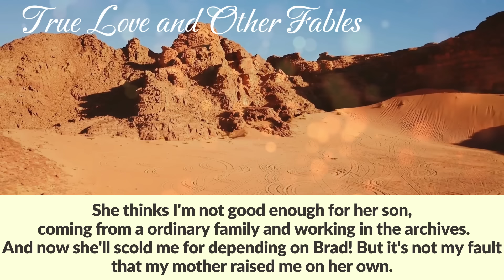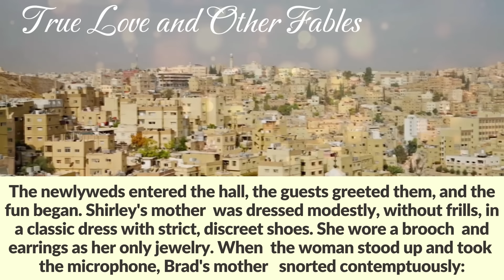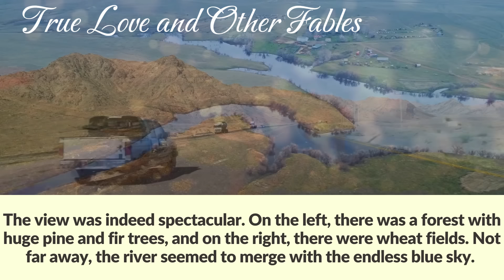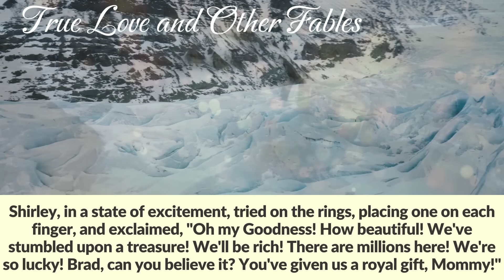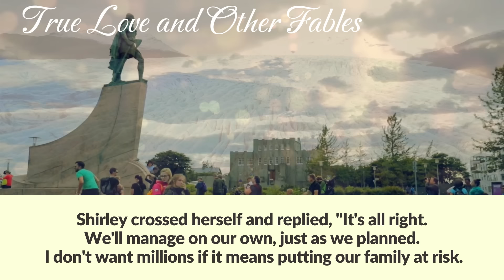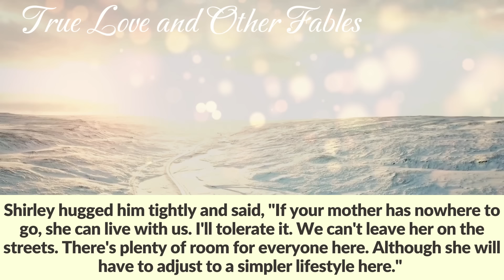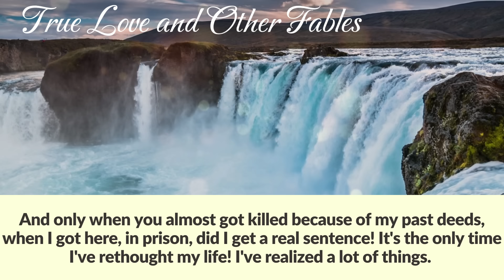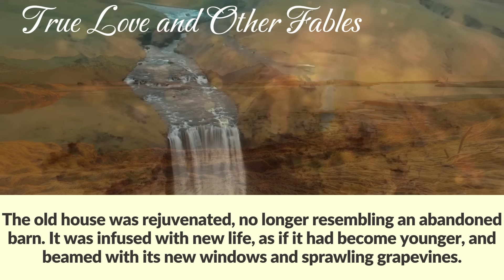Groom's rich parents laughed at the bride's poor mother because she gave a shabby house in village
The groom's rich parents laughed at the bride's poor mother because she gave her daughter a house in a remote village for the wedding. But when they got there a while later, they were shocked.

Shirley fought back the tears that welled up in her eyes and gathered her belongings from her office desk - a cup, a calculator, a calendar, and various small items.
Her friend tried to calm her down: "Come on, Shirley, don't be so upset! It's just a job loss. You see, the company is on the verge of collapse, salaries are being delayed, and since you joined later than everyone else, they decided to dismiss you first. You'll find a better job; you're still young. Besides, you have a wealthy fiancé, so you won't be left high and dry!"
The girl sniffled: "That's true, we have a wedding coming up... And now I'm unemployed! Oh, I can already imagine the sarcasm from my mother-in-law... She never liked me anyway.
She thinks I'm not good enough for her son, coming from a ordinary family and working in the archives. And now she'll scold me for depending on Brad! But it's not my fault that my mother raised me on her own.
We always struggled financially; my mother is just an accountant, not a millionaire. I couldn't even afford to go to college because  I had to take an office management course after high school and start working.
I had just settled in and gotten used to everything, and now I have to look for a job again. Such bad luck!"
Helen hugged her colleague and said, "Alright, things will turn around; don't be so down. If your fiancé loves you, he'll understand, and as for his mom, just ignore her. You don't live with her, after all! Well, take care, darling. I wish you good luck!"
Shirley returned home feeling sad and shared everything with her mother.
"Oh, my daughter, how unlucky. Right before the wedding. Well, don't worry, things will work out. Look through job vacancies, maybe you'll find something you need."
Shirley went to her room, changed her clothes, and collapsed on the bed, crying bitterly... How was she going to tell Brad?  Brad's mother will definitely think that she is only dating her son for his money.
Looking at a photo of her beloved, the girl remembered how they had met; it was so unexpected... On her way home from work, Shirley liked to stand on the bridge for a long time and gaze at the river - it always calmed her down.
She did it almost every day. And one day, as the girl leaned on the railing, lost in the ripples on the water, she was frightened by a flash! It turned out that a young, attractive guy had taken her picture. Shirley looked at him, puzzled and startled, and he began to apologize.
 "I'm sorry, I couldn't resist! You're very beautiful! Do you mind if I keep this picture as a memento? Look, it turned out great!
 Don't worry, I'm not a psycho or something like that. I'm just into photography, and I'm always looking for interesting shots. I have a whole collection at home. By the way, my name is Brad!"
Shirley blushed at his compliments and whispered, "And I'm Shirley. No, I don't mind at all,  I just didn't  expect someone to take my picture right here on the bridge! I often come here; I like looking at the water, it makes me feel so calm and peaceful inside!"
The shot had indeed turned out beautifully: a pensive girl in profile, with her blonde hair fluttering in the wind against the backdrop of passing cars.
And so, the young people became friends and  soon realized that they were deeply in love with each other. They were drawn to each other like magnets, and not a day went by without them calling each other.
Each date made them even happier. Brad was not an ordinary guy; he was the son of a businessman. In his twenties, he already had his own car, given to him by his parents. He dressed in the latest fashion and had almost graduated from a prestigious college.
Shirley, on the other hand, grew up in an ordinary, even poor, family. Her mother, Helen, had raised her alone, and it was difficult to provide for Shirley on her own, but the woman always tried to make her daughter look just as good as everyone else.